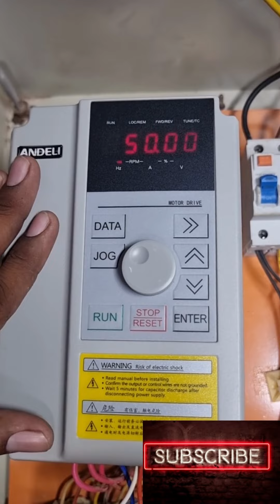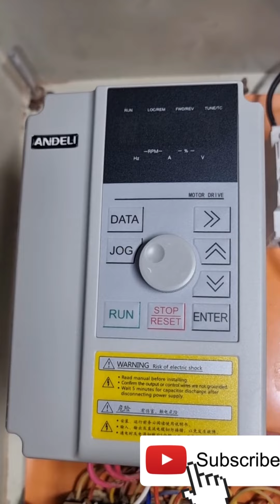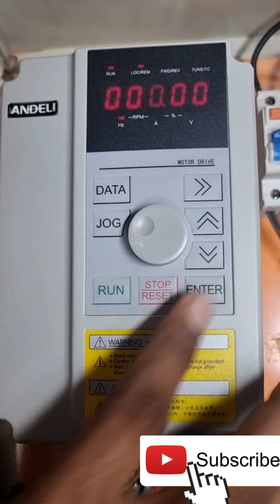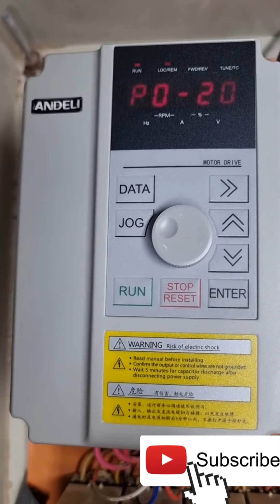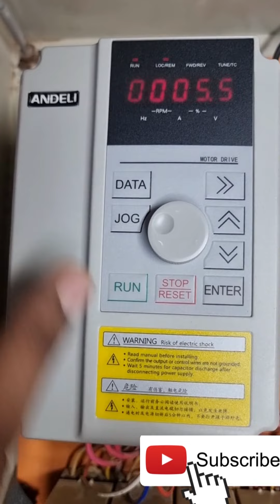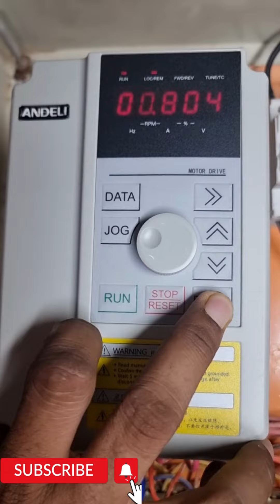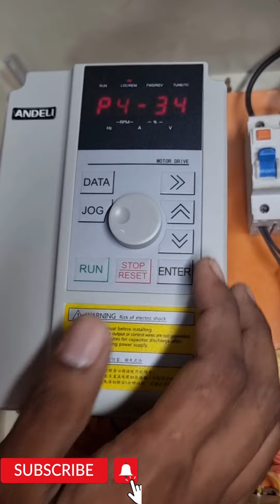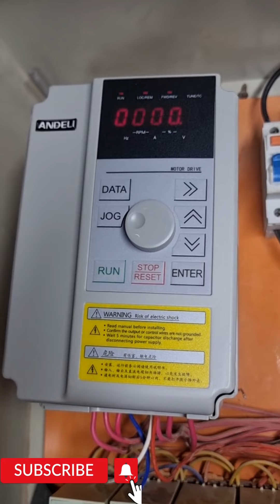How set Andeli VFD basic parameter. How set andeli VFD Forward reverse speed control settings.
how set Andeli VFD basic parameter
How set andeli VFD
How set andeli VFD Forward reverse speed control settings.
Forward reverse
speed control